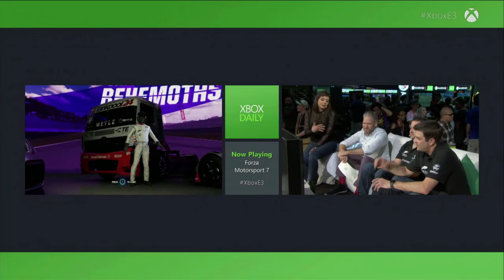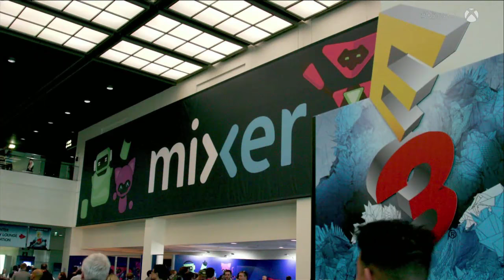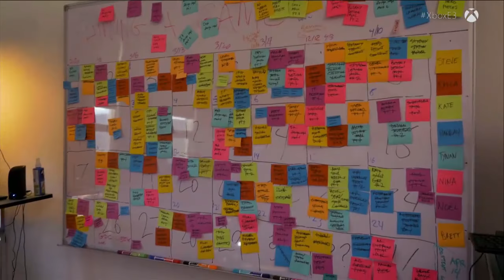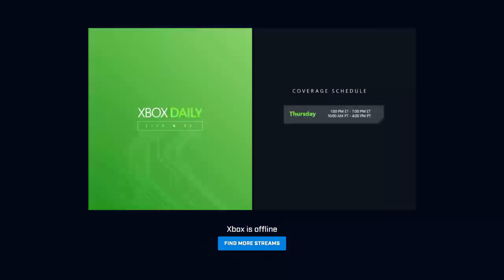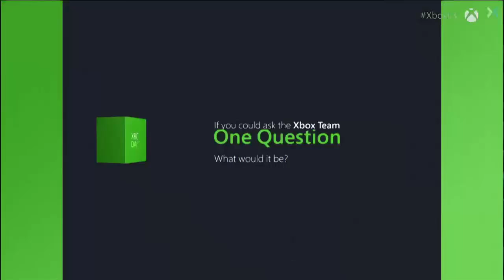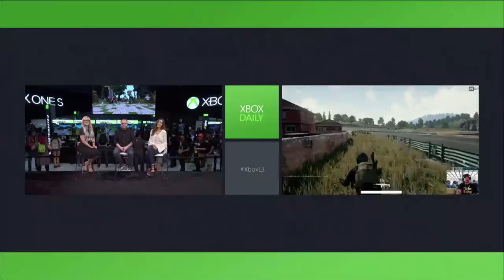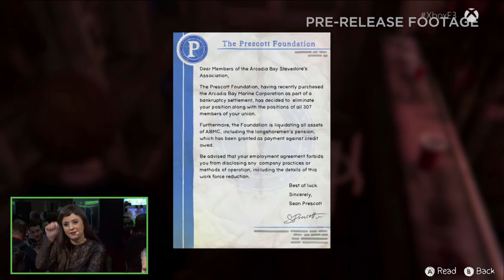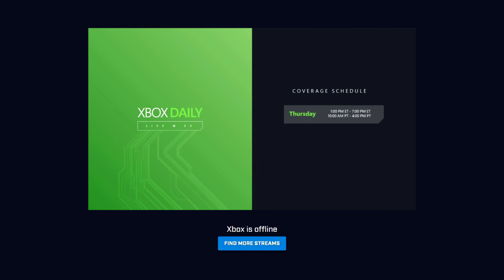FINAL DAY! - Xbox at E3 2017 Live Stream Event! - June 15, 2017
You thought Xbox was done with E3 2017?  Not yet!  Watch the live stream as everything unfolds, and you can watch all the action right

SITE EXCLUSIVES

SOCIAL SITES